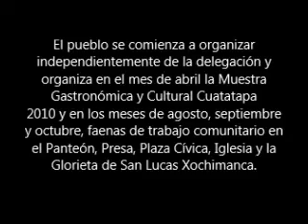Faena en el la Plaza Cívica de San Lucas Xochimanca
El pueblo se comienzan a organizar independientemente de la delegación y organiza en el mes de abril la Muestra Gastronómica y Cultural Cuatatapa 2010 y en los meses de agosto, septiembre y octubre, faenas de trabajo comunitario en el Panteón, Presa, Plaza Cívica, Iglesia y la Glorieta de San Lucas Xochimanca.

12 de septiembre de 2012

En el mes de septiembre organizamos también el grito de independencia en la Plaza Cívica. Cabe mencionar, que en ese año, no se dejó a la delegación Xochimilco, organizar y realizar esta festividad.